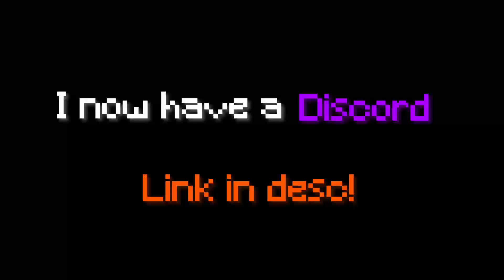PC VS. 100k TNT